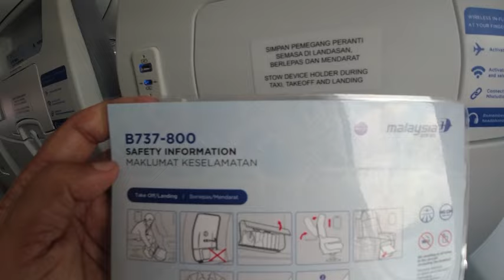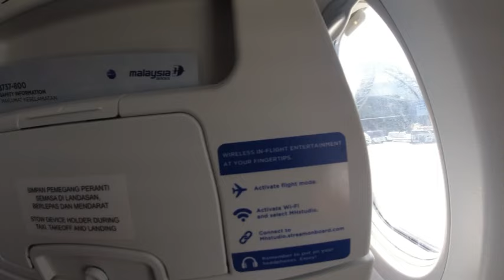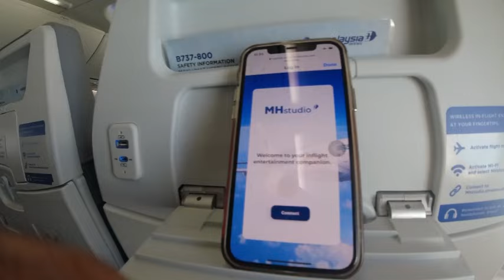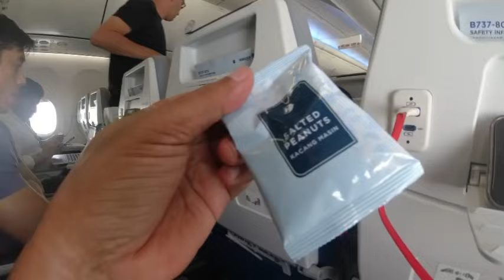NAIK MALAYSIA AIRLINES DARI BANGKOK KE KUALA LUMPUR | PGEA GOLF TOUR THAILAND